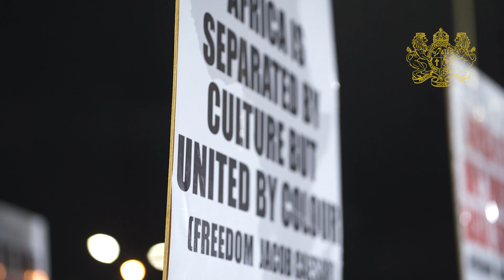China Should Apologize Now!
If all the troops of Europe, the army of America, the labour of China, the human and natural resources of Africa could not defeat a common virus 🦠 then I see no reason in why fight each other over what we came to meet on earth. Freedom Jacob Caesar.